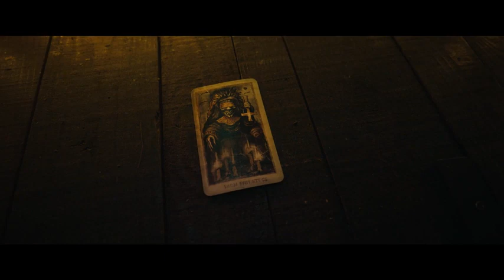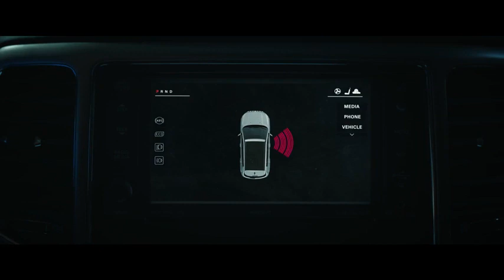Tarot OFFICIAL TRAILER | #2024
Trailers When a group of friends recklessly violates the sacred rule of Tarot readings, they unknowingly unleash an unspeakable evil trapped within the cursed cards. One by one, they come face to face with fate and end up in a race against death.

Directors: Spenser Cohen | Anna Halberg
Writers: Nicholas Adams | Spenser Cohen | Anna Halberg
Stars: Olwen Fouéré | Avantika | Jacob Batalon